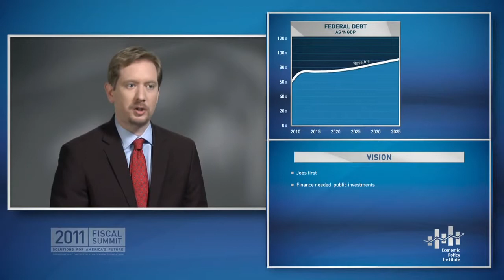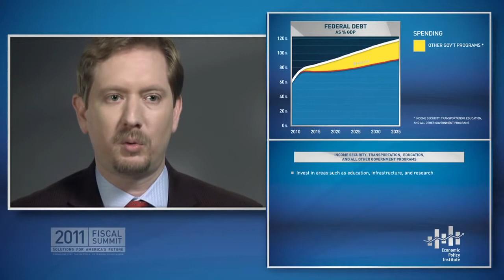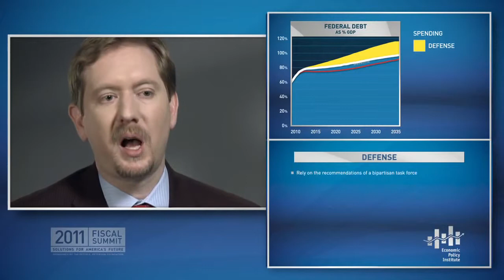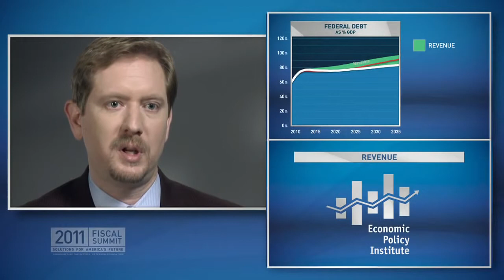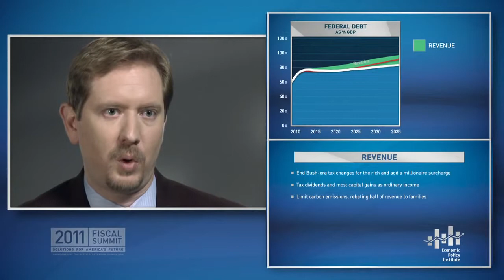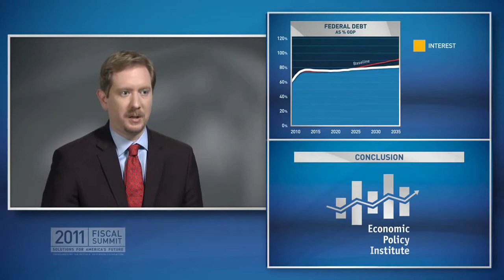Economic Policy Institute